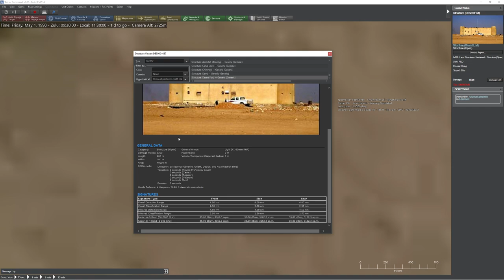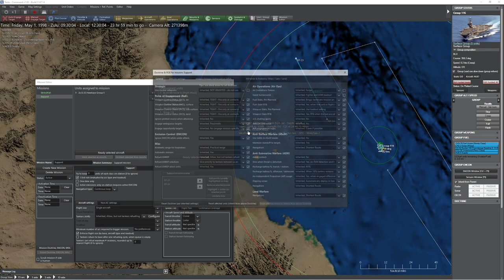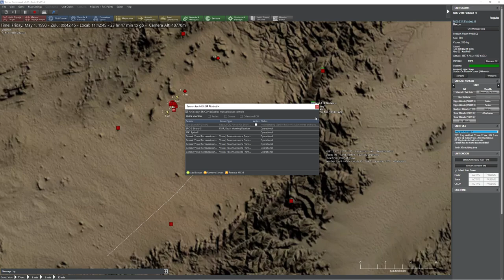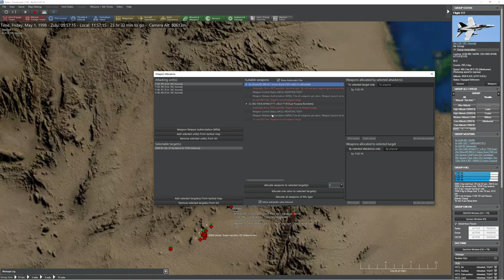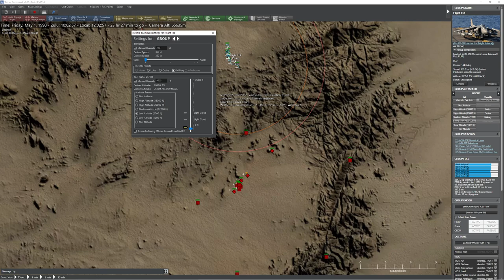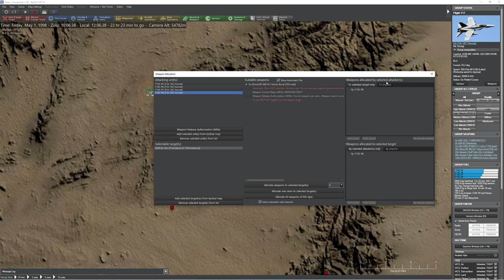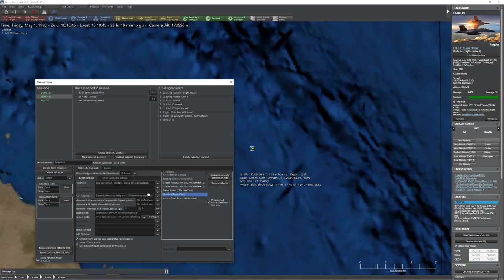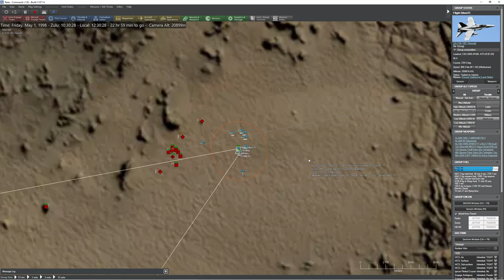C: MO - Complex Land Strike Tutorial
In this video, we walk through the steps in getting a very effective strike planned, recce'd, executed and evaluated.  A link to the scenario for your own enjoyment: